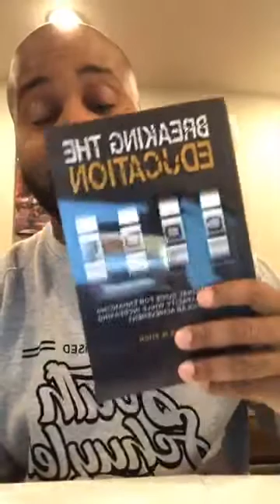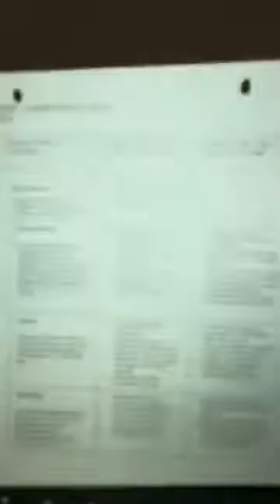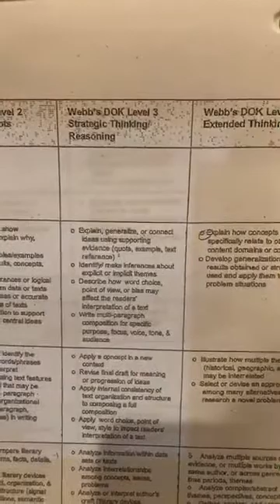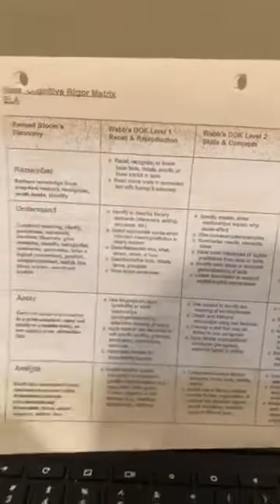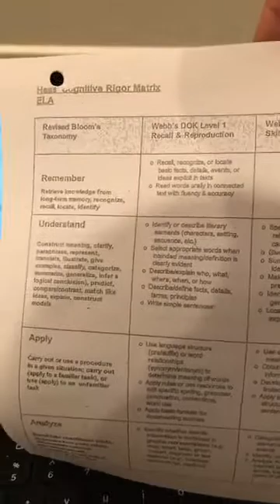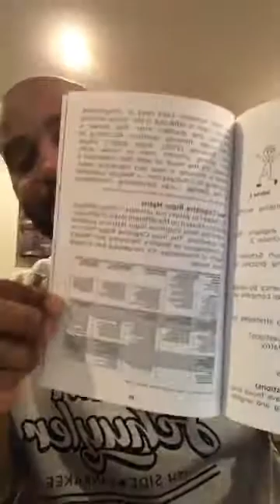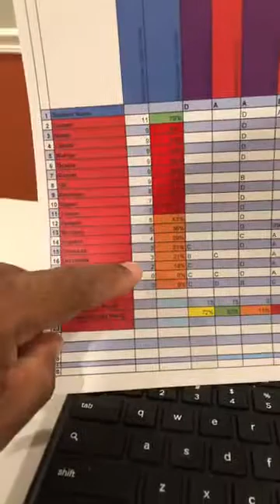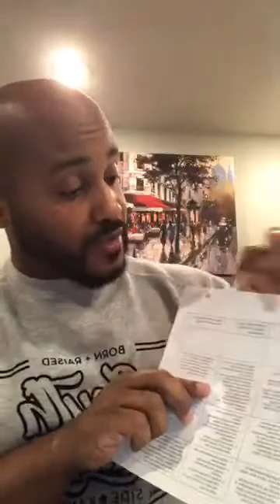Karen Hess' Cognitive Rigor Matrix/Item Analysis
Breaking the Education Code

In the words of Samuel L. Jackson in the movie, “Coach Carter,” where he said, “I took this job to effect change in a special group of people.” That was my saying as a new and vibrant teacher in 2007. I’ve witnessed the crimes that were destroying our youth in the city of Chicago. After witnessing these acts, I decided to become a school teacher to assist in the restoration of our community. I believed that it was time to destroy the system that has plagued us for centuries. It was time to inspire and encourage our youth to make better decisions. It was time to put education at the forefront of America’s agenda for our youth. It was time to go far and beyond to ensure that all scholars had equitable opportunities in the classroom. It was time to address the system that has kept us in the harsh conditions where we weren’t made to survive. It was time for me to become a voice for the less fortunate. And, NOW is the time for a new approach to teaching!

The ancient Greeks described time as Chronos and Kairos. Chronos is sequential and chronological, while Kairos is a critical and opportune moment. The title of this resource manual is, “Breaking The Education Code.” I chose this title because it’s time for us to understand and acknowledge the need for diversity in education. We need to awaken to the changes that have to occur to best service our scholars. This book is comprised of some of the best practices and strategies that I’ve implemented as an instructional leader. Right now in education, we are in the Kairos moment. It’s time for us to understand the need for diversity in education and how our curriculum should reflect the different styles of learning that happens in our classrooms. Ideally, our first step is to embrace the diversity that is occurring in various forms in America. I believe that public education is the cornerstone of democracy and if we create a learning environment that reflects the belief that all scholars can learn and be successful, then we will truly give scholars the opportunity to become college-and career-ready.

In this Video, we will discuss the Hess' Cognitive Rigor Matrix.

Dr. Karin Hess combined Bloom's taxonomy and Webb's Depth of Knowledge into a single chart which she calls a Cognitive Rigor Matrix. ... This chart provides a comparison of varying levels or depths of knowledge applied to mathematical understanding and practices by students.